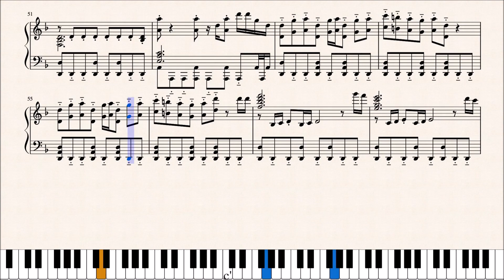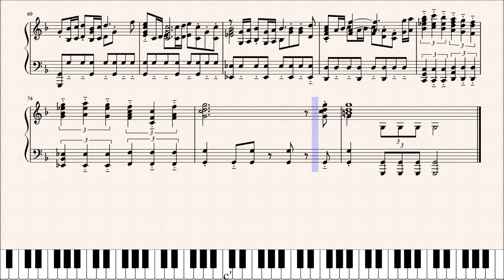【星のカービィWii】｢勝利への道｣ ピアノアレンジ(楽譜付き)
難易度:6(そこそこ)
星のカービィWiiより、｢勝利への道｣を採譜しました！真格闘王への道で6分台を出すまで延々とやり続けていた私にとっては間違いなく親の顔よりも聴いた曲です(適当)
難易度は高くも低くもないといったところでしょうか。弾けるように調整してあるのでこのまま弾けると思います！16分音符のオクターブがキツい場合は練習するか、削って弾きましょう！